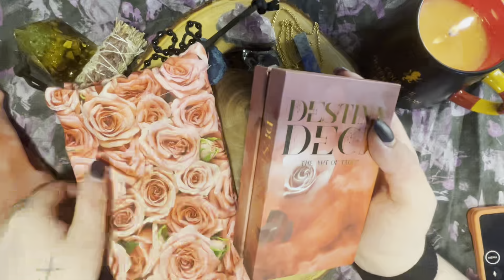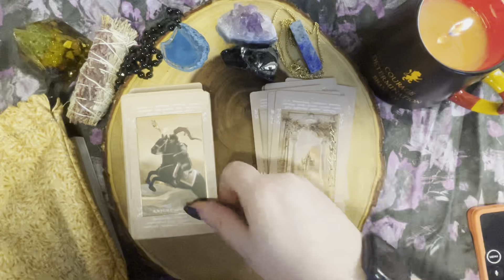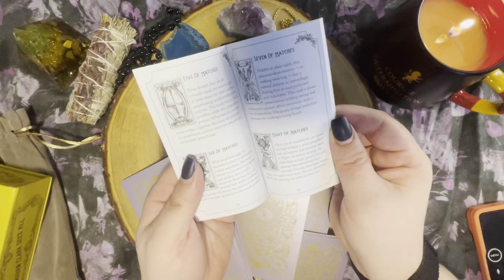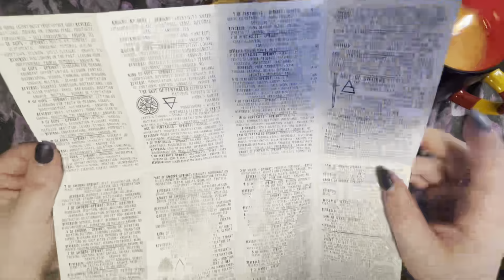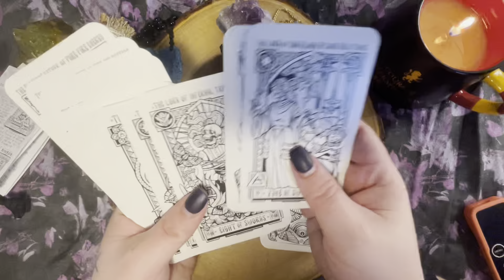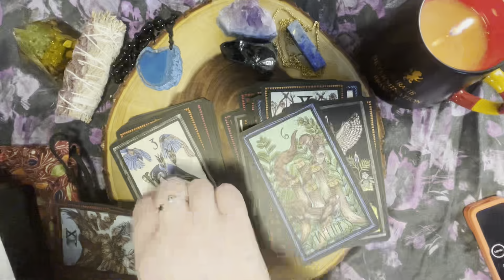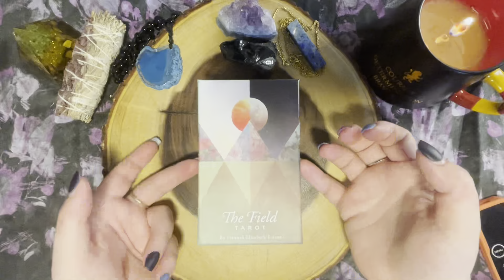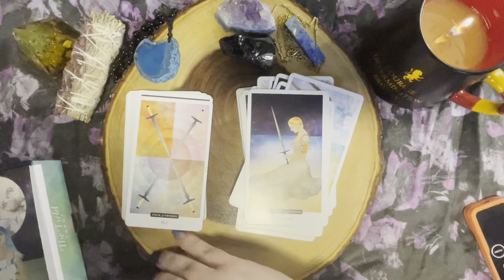Keyword & key phrases tarot decks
Hey Gang,
Welcome to todays video,  we are talking about keyword decks today 5 indie, and 2 mass market ones.